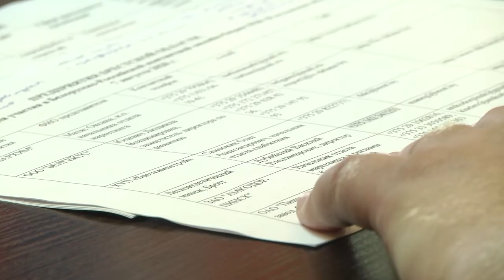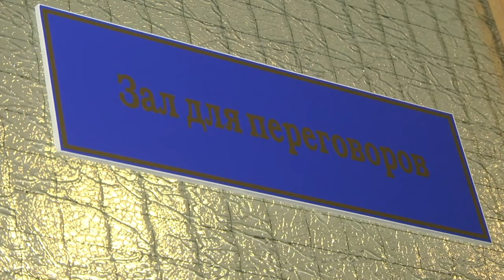2020-08-13 г. Брест. Брестское отделение БелТПП. Новости на Буг-ТВ.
Брестское отделение БелТПП: контактная биржа с предпринимателями Ростовской области.